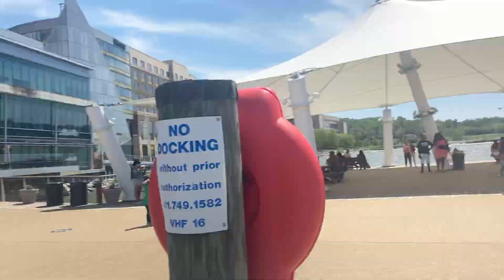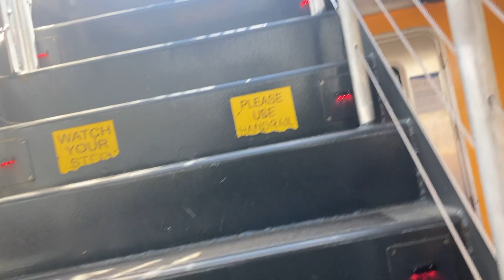Things To Do In Washington D.C.!!🏛 | ANABELL Travel Vlog✈️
HEY GUYS!

IF YOU HAVE ANY QUESTIONS, DROP THEM IN THE COMMENT SECTION BELOW PLEASE :) It was so fun visiting National Harbor, The Wharf, and riding through DC!

~"Instead of letting your hardships and failures discourage or exhaust you, let them inspire you. Let them make you even hungrier to succeed,"
 —Michelle Obama

We ordered~ Crab cake sandwich (it was really good) with a side salad and fries!